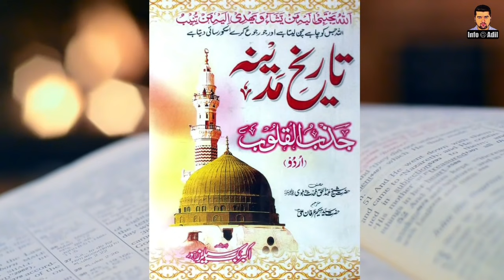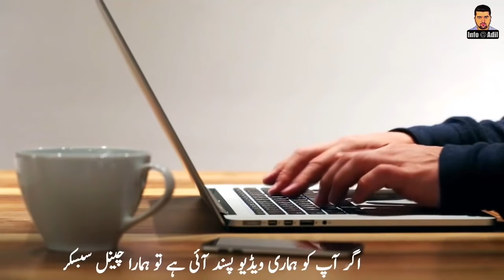Who Was Sultan Nurudin Zangi? || Protector of the Grave of Muhammad ﷺ || Nur ud Din Zangi Urdu/Hindi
Nūr ad-Dīn Abū al-Qāsim Maḥmūd ibn ʿImād ad-Dīn Zengī, often shortened to his laqab Nur ad-Din and in Turkish also known as Nûreddin Mahmud Zengi, was a member of the Oghuz Turkish Zengid dynasty, which ruled the Syrian province of the Seljuk Empire. He reigned from 1146 to 1174.